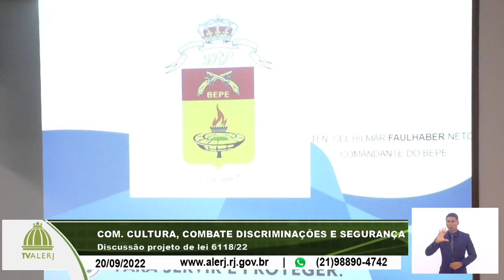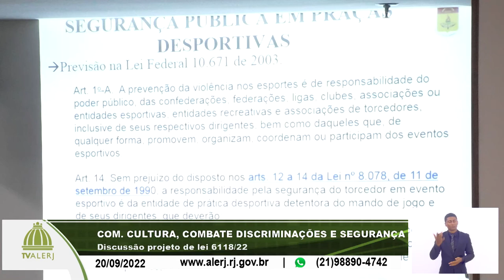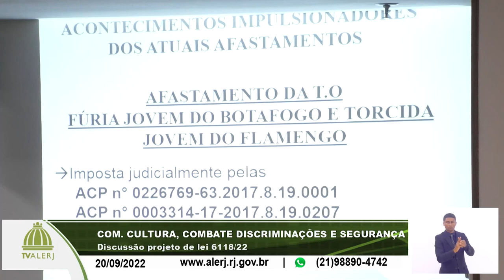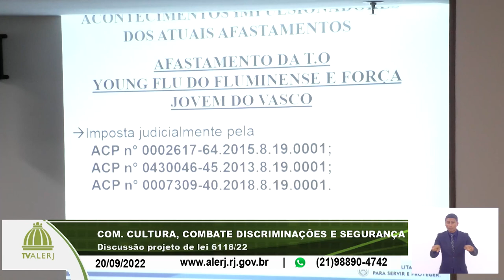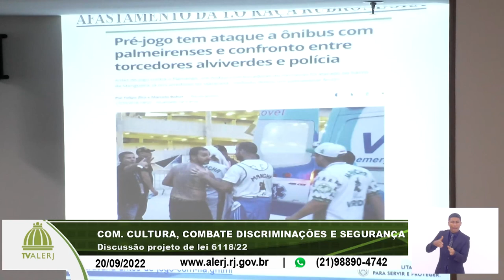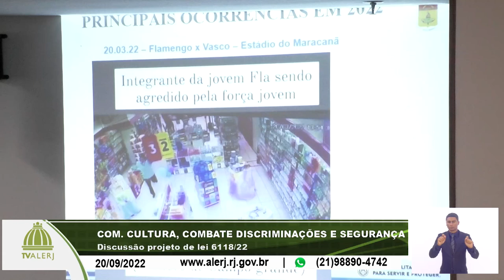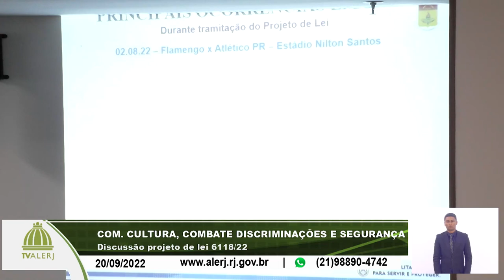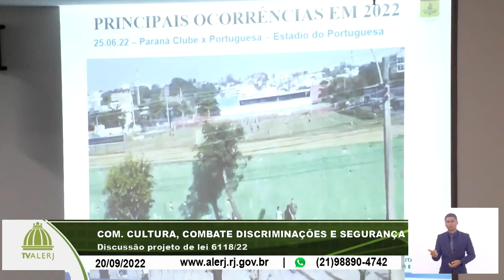Com Cultura, Segurança Pública e Comabte às Discriminações - Projeto de lei 6118/22